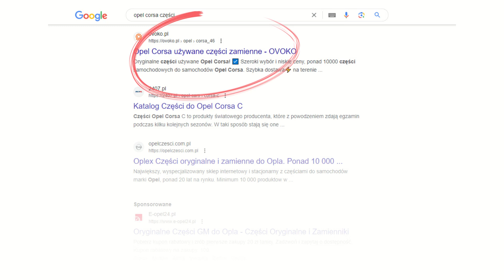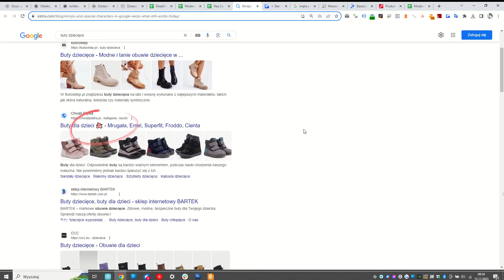Emoji w SEO. Jak się za to zabrać?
Czy wrzucanie emoji w meta (title i description) to dobry pomysł? A jeśli nawet, to które emoji warto dodawać, a które nie? Bo przecież większość emoji jest nadpisywana i niewidoczna w wynikach organicznych Google.

Skorzystaj z bezpłatnej konsultacji w linku poniżej!

Po obejrzeniu odcinka koniecznie zostaw subskrypcję, ten kanał pomoże Ci w rozwijaniu kompetencji w zakresie technicznego SEO!

00:00 - Emoji w title i description
00:19 - Znaki specjalne czy kolorowe emoji?
01:30 - Z których emoji w SEO korzystać?